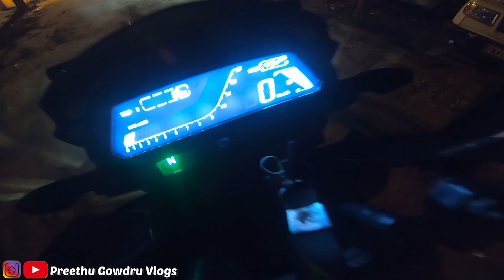just miss || ಬೆಳಿಗ್ಗೆ full fog ಬೆಂಗಳೂರು ಮೈಸೂರು express highway ale ಹುಷಾರು || ಆಕ್ಸಿಡೆಂಟ್ ಇಂದ ಬಚಾವಾದೆ😱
Preethu_Gowdru_Vlogs

Hii guys am Preethu Gowdru

I will upload new videos weekly

Jai Karnataka